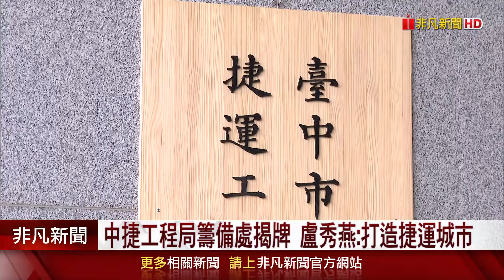台中捷運工程局籌備處揭牌!藍線明年將開工.多條路線蓄勢待發 盧秀燕:未來30年打造捷運台中｜非凡財經新聞｜20241018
臺中市政府18日舉行捷運工程局籌備處揭幕儀式，臺中市長盧秀燕也特地蒞臨！她表示，臺中人口數已躍居台灣第二大直轄市，捷運工程更顯重要，因此將積極與臺北市合作，提升臺中捷運建設效率及品質，並預告第二條捷運藍線將在明年正式開工！